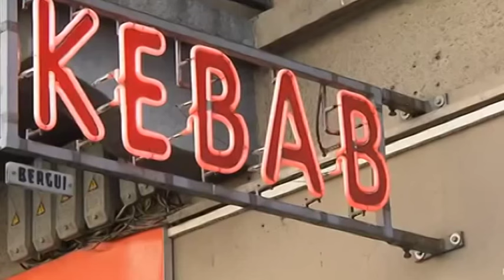Operazione NAS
Sequestri di alimenti mal conservati, assenza di condizioni igienico sanitarie e chiusura di attività commerciali. E' il resoconto di una serie di controlli  eseguiti dai Carabinieri del Nas di Pescara su attività commerciali di teramo, L'Aquila e Pescara